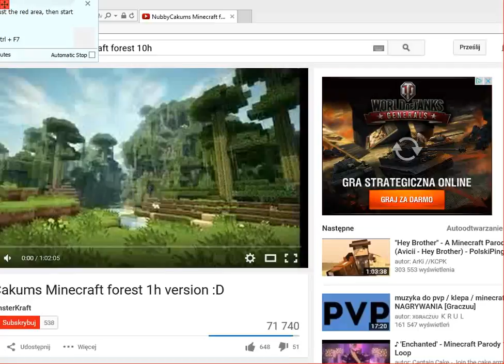Pobudujmy w Zoo Tycoon 2 #2 Zbiornik wodny Delfinów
Drugi odcinek Zoo Tycoon 2. Tym razem budujemy zbiornik wodny dla naszych delfinów.